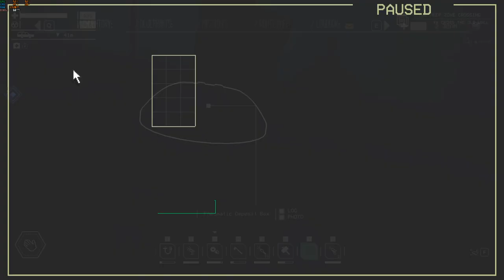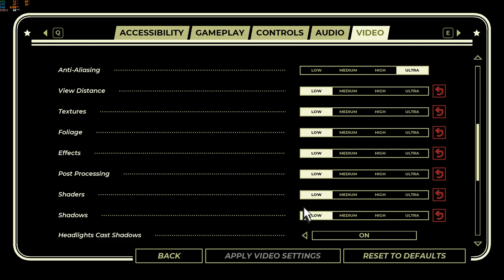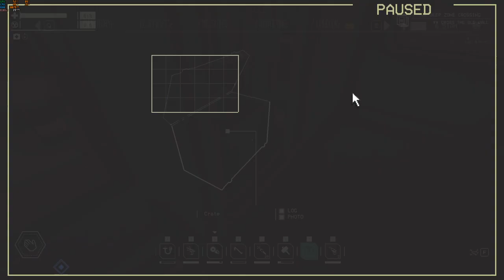Pacific Drive Part 8: The Deep Zone Crossing (No Commentary)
Part 8: Cross the Old Wall - Reach the first Crossing Point - Flip the switch in the Tower to turn on the Circuit 1 - Install a functioning LIM Shield to ensure a safe crossing - Link Gate 1A, Gate 1B, Gate 1C - Locate and Activate the Stabilizer

► JCT E6: Back Roads, Remote, Damp Forest, Outer Zone - Heavy Fog junction condition
► JCT C4: Back Roads, Remote, The Scorch, Mid-Zone - Dense Acid junction condition
► JCT A9: Old Wall, Wall Crossing, Smokesacks - Perpetual Stability junction condition
► JCT A2: Stabilizer, ARDA Site, Smokestacks, Deep Zone - Perpetual Stability junction condition

0:00 - The Deep Zone Crossing
14:09 - Frequency File #3, Part 3
28:10 - Twisted Ember - Tree Candy
29:22 - Olympium Fragment
29.33 - Lim Magnet
29:46 - Olympium Fragment details
37:52 - Sap Compressor - ThermoSap Crystal
44:45 - Frequency File #3, Part 4
54:47 - Tour Bus
55:34 - Devil Grinder
57:50 - Beach Ball - Red Balloon
1:11:02 - Lim Magnetizer
2:22:22 - Explosive Crate - Ticking Tumbler

Hi, I'm Franchoi! A father, pet lover and a gamer. I will primarily play titles with engaging and immersive narrative-driven experiences.

Pacific Drive is a 2024 supernatural survival-driving game developed by Ironwood Studios and published by Kepler Interactive. Pacific Drive released on Feb 22nd, 2024 for PlayStation 5 (PS5), Steam and Epic Games Store. The game is set in the Pacific Northwest, which the player traverses on foot or in a station wagon as they attempt to find a way to escape. The game uses a first-person perspective; the player must attempt to avoid metal monsters which latch onto their car. The vehicle can be repaired and customized at the player's garage.

Driving, Scavenging, and Surviving.

Pacific Drive Walkthrough Gameplay Part 1 includes a Full Game Experience, Full Gameplay and Campaign Mission 1 of Pacific Drive on PC and PlayStation 5 (PS5). Pacific Drive 2024 Walkthrough Part 1. No Commentary. Cinematics, Cut Scenes, OST, Story Missions and all Single Player Campaign Missions and the Ending
Pacific Drive Full Gameplay, Pacific Drive, Pacific Drive Walkthrough